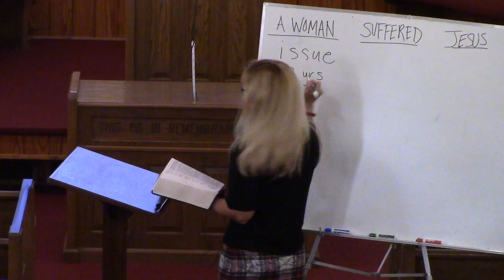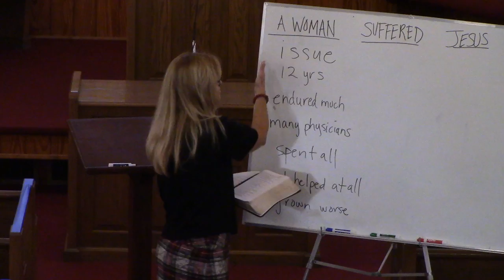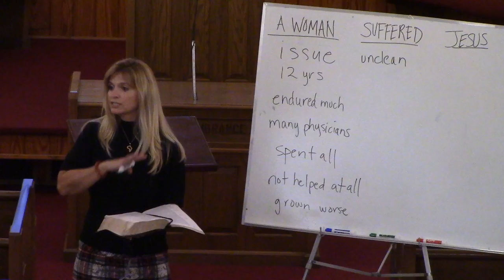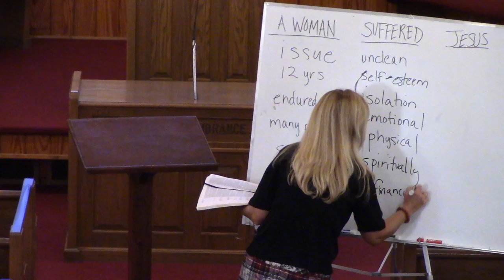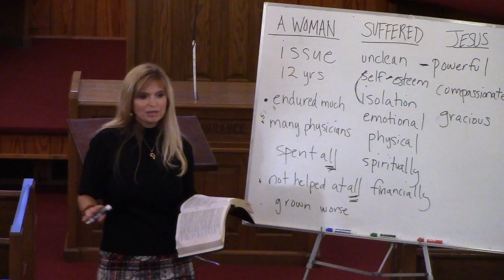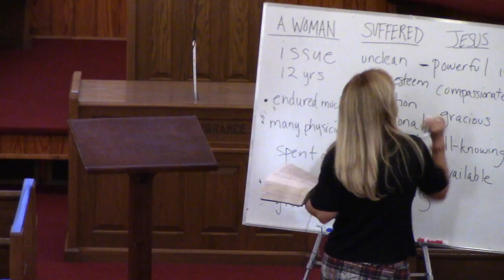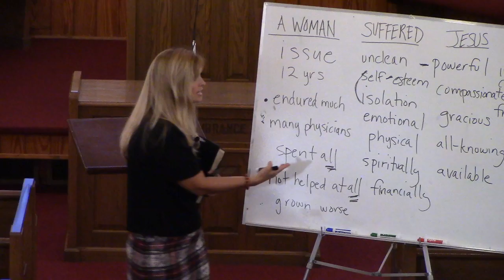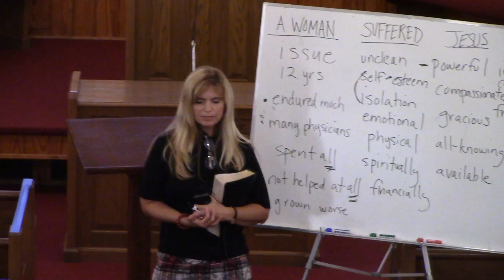Ladies Day 2020: Lesson Two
Kathy Pollard brings the ladies one more lesson.